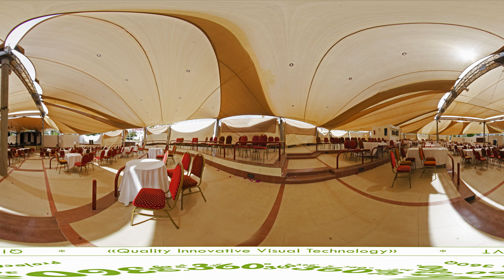3D Hotel Domina Coral Bay Sultan. Egypt, Sharm-El-Sheikh / 2017 Project 360Q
To watch in 3D Hotel Domina Coral Bay Sultan. Egypt, Sharm-El-Sheikh / 2017 Project 360Q. Hold the left mouse button and rotate left / right. Change positions at the hotel happens every 15 seconds. Use the pause to focus on panoramas.